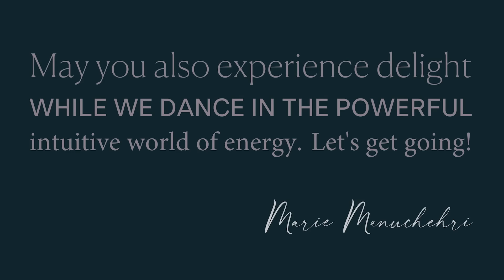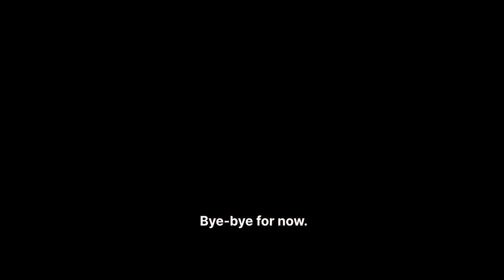Energy Medicine: Tips to Heal Yourself and Others - The Marie Manuchehri Podcast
Marie talks about energy medicine and how you can use it even if you’ve never taken a class before. She also does energy readings and answers listeners’ questions about attached entities, creating more wealth and abundance, switching careers, issues with authentic relationships, type 1 diabetes, tachycardia and high blood pressure, and life purpose.

Interested in receiving guidance from Marie? and record a question that will be answered in an upcoming podcast episode.

💖 📣 UPCOMING ONLINE CLASSES: 📣 💖
- Advanced Healing Methods Using Light & Intuition (Shift Network 20-wk course)

- Dance of the Chakras & the Aura (started Oct 2)

Video Timecodes:
00:00 - Welcome and Intro
00:40 - Energy medicine and how we can use it
06:55 - Q&A begins - Robert’s energy reading request and ? about attached entities
07:28 - Marie's answer for Robert
10:52 - Michaela’s ? about creating more wealth & abundance
11:45 - Marie's answer for Michaela
15:45 - Kerry’s ? about switch from school counselor to another career
16:25 - Marie's answer for Kerry
17:03 - Blossom’s ? about issues with authentic relationships with others
18:54 - Marie's answer for Blossom
23:51 - Kristi’s ? about the cause of type 1 diabetes
24:49 - Marie's answer for Kristi
28:11 - Zendra’s ? about cause of tachycardia in middle of night + increased blood pressure
31:10 - Marie's answer for Zendra
34:16 - Bhavna’s ? about guidance on life purpose and career choice
35:28 - Marie's answer for Bhavna
37:15 - Sign off and Goodbye